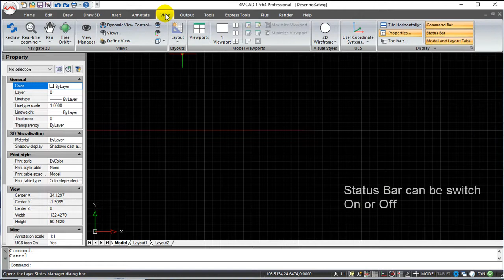4MCAD v19 Commands English - Status Bar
4MCAD v19 Commands English - Status Bar.